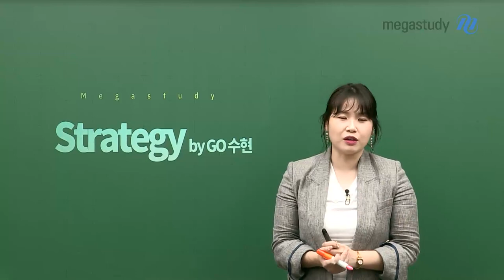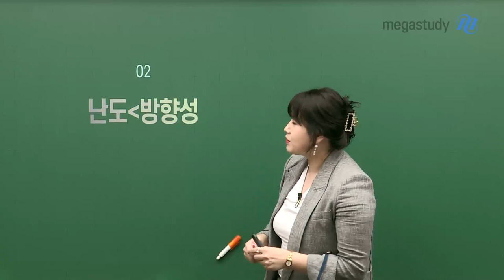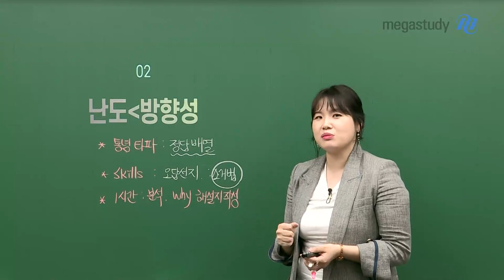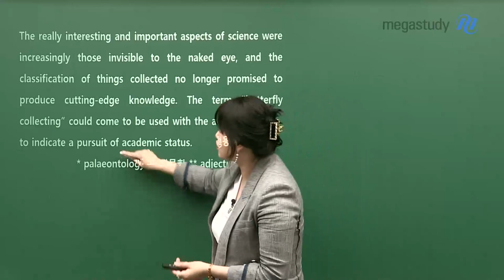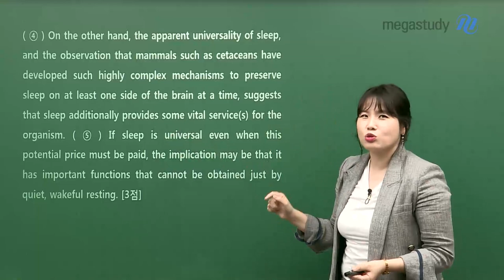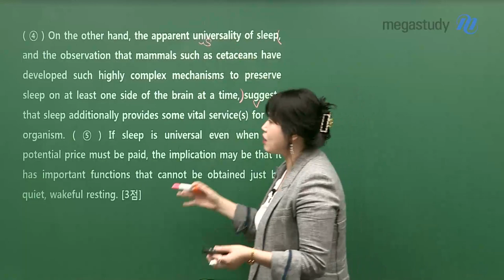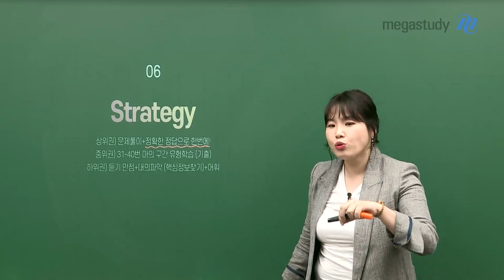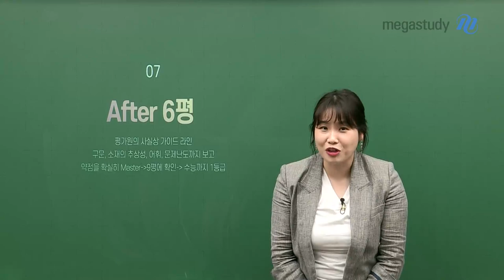[메가스터디] 영어 고수현 쌤 - 2022학년도 고3 6월 모의평가 영어 총평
영양만점 고수현선생님의 2022학년도 6월 모의평가 총평!

 총평 및 앞으로의 학습 방향
# 이젠 간접연계
- 실제로 연계된 것은 소재!
→ EBS 지문을 통해 정답의 근거를 찾는 훈련,구문을 해석하는 원리,
    어휘와 표현들을 학습할 것!

# 난도보다는 방향성
* 통념 타파: 정답 배열
* 오답으로 향하는 선지 주의
→ 스스로 분석해서, 해설지를 작성해보세요!

# 우수문항, 변별력 있는 문항에 대한 선생님의 간략 해설

# Strategy
- 상위권) 문제풀이+ 정확한 정답으로 한 번에!
- 중위권) 31~40번 마의 구간 유형 학습(기출)
- 하위권) 듣기 만점+ 대의파악(핵심정보찾기)+ 어휘

# After 6평
- 6평은 평가원의 사실상 가이드 라인!
  구문, 소재의 추상성, 어휘, 문제 난이도까지 보고
  약점을 확실히 Master → 9평에 확인 → 수능까지1등급!